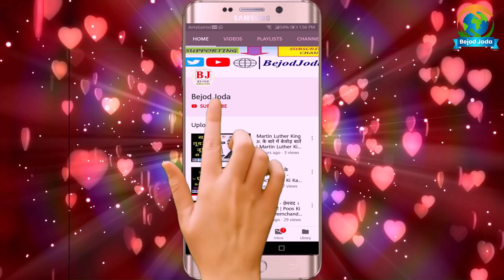Mumbai के Underworld Dons अभी कहाँ है और क्या कर रहे हैं | Part-6 | Bejod Joda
About the Video: अभी कहाँ है डॉन वाले वीडियो के अब तक हम कुल पाँच पार्ट बना चुके हैं। उम्मीद है आप अभी तक ये सभी वीडियोज देख चुके होंगे। अब इसी सीरीज के अगले भाग यानी की आज के इस वीडियो में हम देखने वाले हैं कुछ और कहानी।

Video credit:

Concept: Barun Kumar
Research: Prashant Kumar
Executed By: Barun Kumar
Editor & Voice Over: Prashant Kumar
Produced By: Bejod Joda